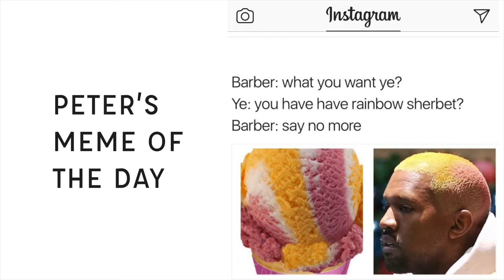Vlog 01 QUESTIONING OUR DECISION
This is behind the scenes of a Snowboard trip to the midwest and west coast! We are snowboarding mountains like Aspen, Telluride, Mammoth, Sqaw, Whistler & Revelstoke. We are going to be in Colorado, Arizona, Las Vegas, California, Oregon, Washington, and British Columbia! You won’t regret it, I promise!!